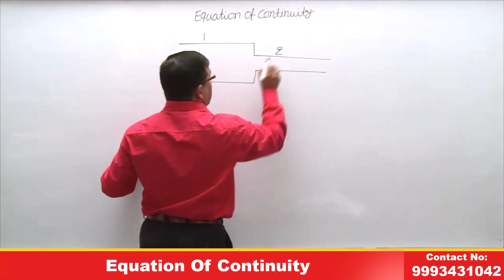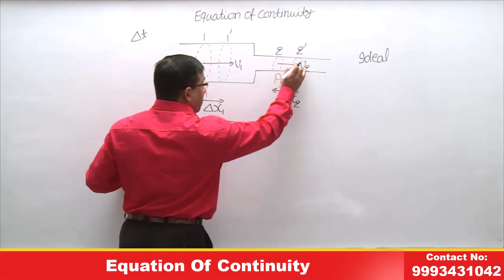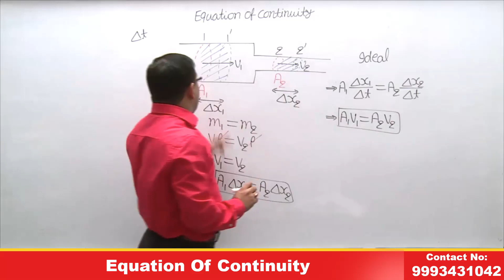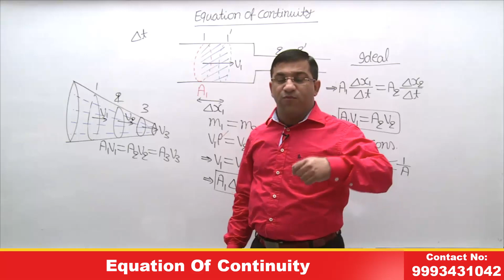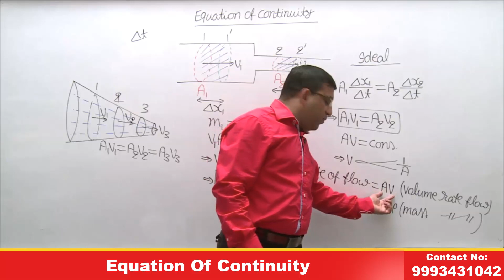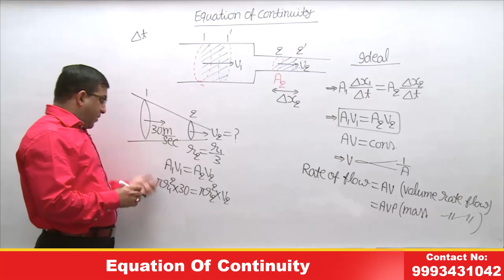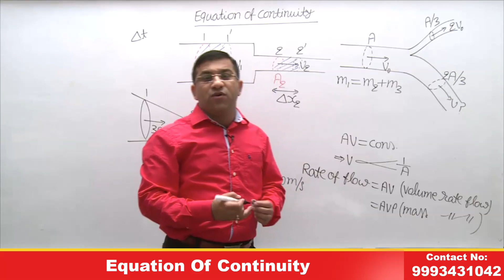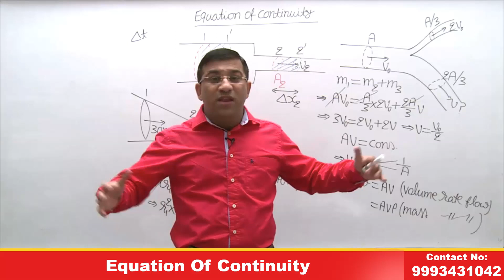Equation Of Continuity | Physics | L02 | IITJEE | NEET